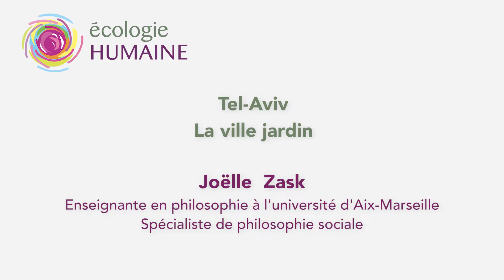Tel Aviv : une ville jardin. Entretien avec Joëlle Zask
Joëlle Zask, enseignante en philosophie à l’Université d’Aix-Marseille, spécialiste de philosophie sociale et auteur de Zoocities, partage son émerveillement sur l’histoire de Tel-Aviv, la cité verte.

Pour accéder à l'article de cette vidéo, c'est ici : ecologiehumaine.eu/tel-aviv-une-ville-jardin/

REJOINS - NOUS !